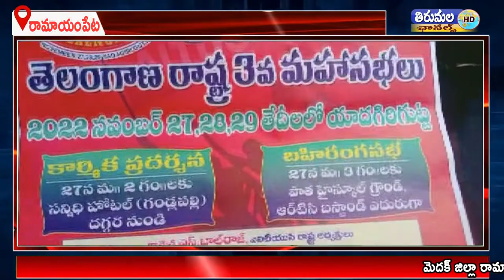రామాయంపేటపట్టణంలో ఈనెల 27, 28, 29 తేదీల్లో ఏఐటియుసి తెలంగాణ13వ రాష్ట్ర మహాసభలను విజయవంతం చేయాలి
మెదక్ జిల్లా రామాయంపేట పట్టణంలో ఈనెల 27 28 29 తేదీల్లో జరగనున్న ఏఐటియుసి తెలంగాణ13వ రాష్ట్ర మహాసభలను విజయవంతం చేయాలని మెదక్ జిల్లా ఏఐటియుసి ప్రధాన కార్యదర్శి అయ్యవారి లక్ష్మణ్